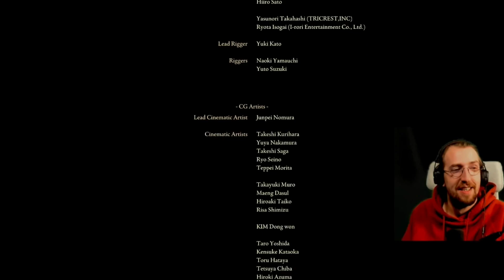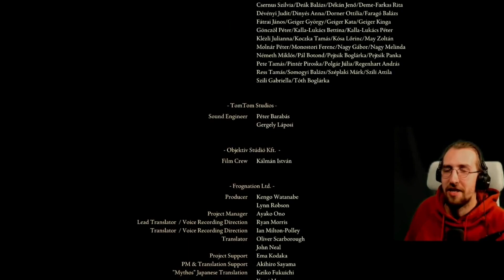Das erste mal durchspielen - Elden Ring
Moin, hier mein Best-of vom " first Playthrough Elden Ring-Stream "
Spoiler Warnung!
Dass wir Marika am Ende wirklich getötet haben war reines Glück. (Nur eins von zwei Enden in denen Marika wirklich stirbt.)
In meinem kompletten ersten Playthrough habe ich saftige 205 Tode gehabt. 40 davon beim Godskin Duo!
Lustiger Fakt: Ranni opfert sich am Ende tatsächlich und verschwindet mit ihrer Ordnung, damit das Zeitalter der Sterne losgelöst von Göttern ist.

Spieleversion vom gezeigten Material: Version 1.02

Kapitel
00:00 Godskin Duo als Stärkespieler in der Release-Version
02:33Radagon & Eldenbiest
12:40 Ranni - Fürst der Sterne Ende
15:55 Eindrücke vom ersten mal Elden Ring